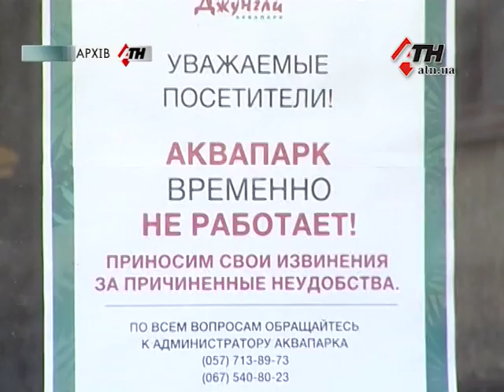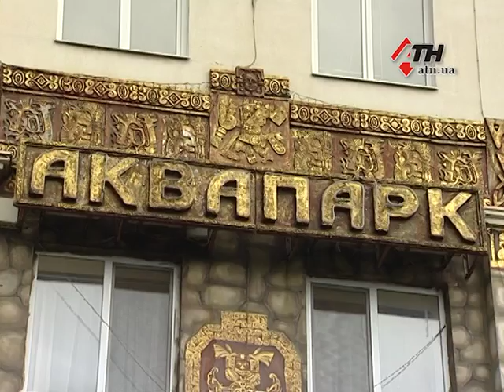Кто ответит за отравление детей парами хлора в аквапарке "Джунгли". - 12.10.2017